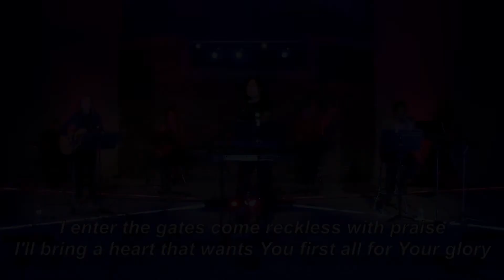Sunday Message by Pastor Robert Smith | October 18, 2020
Pastor Bob asks us today where our focus is and encourages us to look towards the Lord.